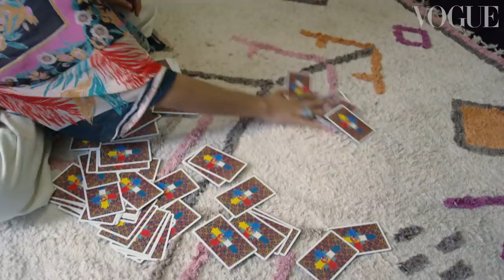Inside Model Indira Scott’s Home For a Perfect Night In | British Vogue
For New York model Indira Scott, self-care revolves around crystals, yoga, meditation… and gaming. Scott, who broke into the industry when she landed an exclusive contract to walk the Dior Resort runway in 2017, has a PlayStation habit. “It’s my guiltiest of pleasures,” she says, while talking Vogue through her perfect night in at the Brooklyn apartment she shares with fellow model-of-the-moment, Theresa Hayes. “I never play longer than I meditate,” she hastens to add. From tarot cards to Tibetan bowls, watch the video to see how this industry favourite likes to recharge at home.

Inside Model Indira Scott’s Home For A Perfect Night In